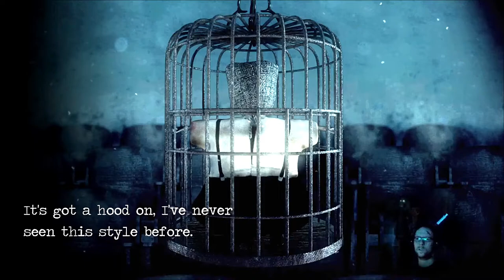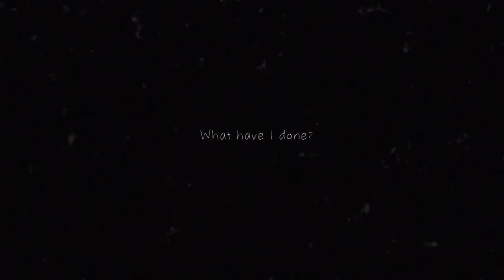[10] DETENTION | SO entkommt man dem Laternenmann! | HORROR | PS4 Pro Gameplay [deutsch/german]